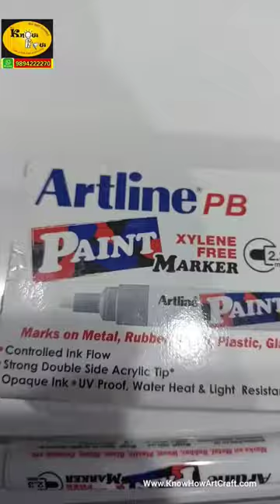Paint marker artline